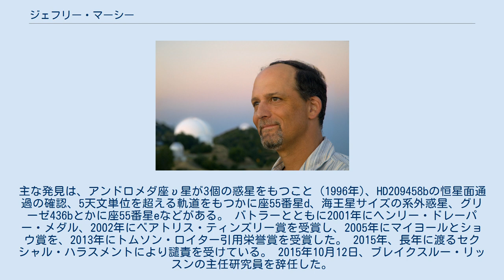ジェフリー・マーシー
ジェフリー・マーシー（Geoffrey W. Marcy、1954年9月29日 - ） は アメリカ合衆国の天文学者。
太陽系外惑星の観測の第一人者であり、初期に発見された100個の系外惑星のうちの70個をポール・バトラー、デブラ・フィッシャーとともに発見した。
 ミシガン州 のセントクレアショアーズ 生まれ。
カリフォルニア大学ロサンゼルス校で物理と天文学を学び1976年首席で卒業した。
1982年にカリフォルニア大学サンタクルーズ校で天文物理学の博士号を取得した。
1982年から1984年までカーネギー研究所で教え、1984年からサンフランシスコ州立大学で助教授・教授、カリフォルニア大学バークレー校で天文学の教授を務めた。
 1995年にミシェル・マイヨールとディディエ・ケローによって報告されたペガスス座51番星の惑星が実在することを確認し、この年以降マーシー自身も相次いで太陽系外惑星を発見した。
主な発見は、アンドロメダ座υ星が3個の惑星をもつこと（1996年)、HD209458bの恒星面通過の確認、5天文単位を超える軌道をもつかに座55番星d、海王星サイズの系外惑星、グリーゼ436bとかに座55番星eなどがある。 バトラーとともに2001年にヘンリー・ドレーパー・メダル、2002年にベアトリス・ティンズリー賞を受賞し、2005年にマイヨールとショウ賞を、2013年にトムソン・ロイター引用栄誉賞を受賞した。 2015年、長年に渡るセクシャル・ハラスメントにより譴責を受けている。 2015年10月12日、ブレイクスルー・リッスンの主任研究員を辞任した。